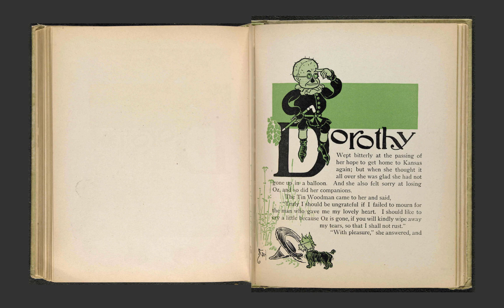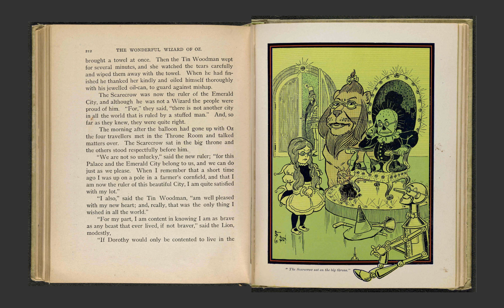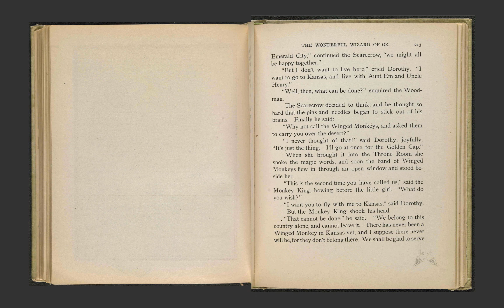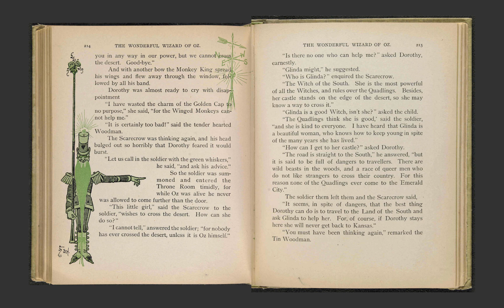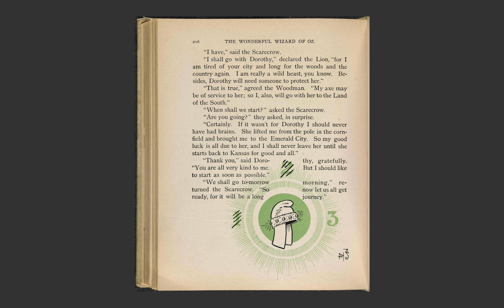Wonderful Wizard Of Oz- Chapter 18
This book is written by L. Frank Baum and is read aloud for use of my 6th grade students.